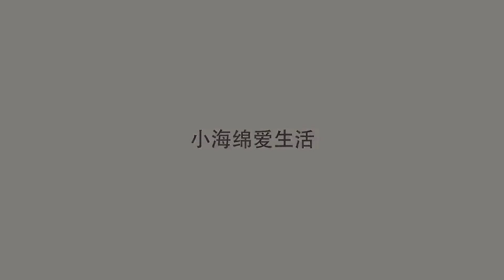德国为什么在建高速路